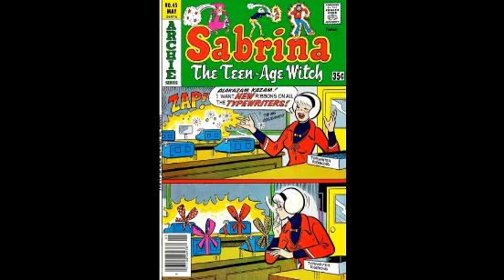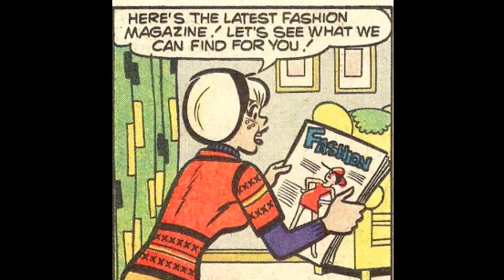Newbie's Perspective Sabrina 70s Comic Issue 45 Review